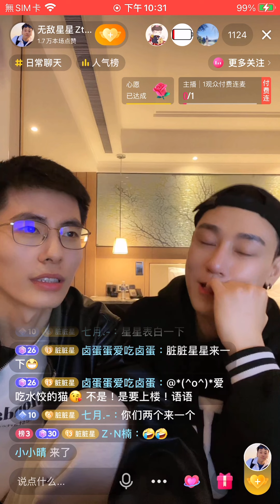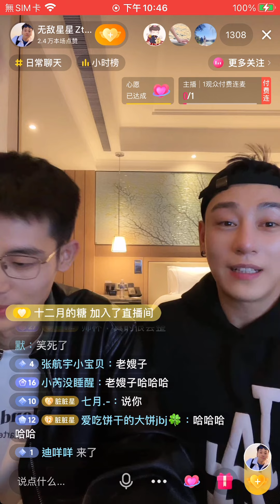「夫夫」昨晚吵完架脏脏送玫瑰花還來酒店過2人世界星星說他們剛見面時他就有預感脏脏會親他they spend a night in🏨 XX feel they will💋in 1st dating